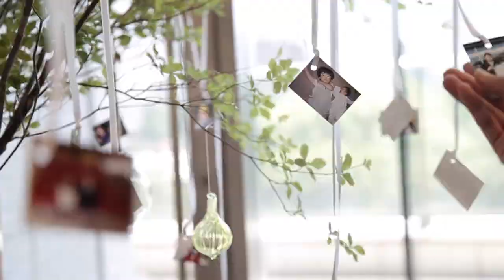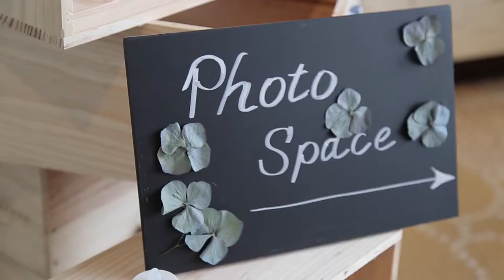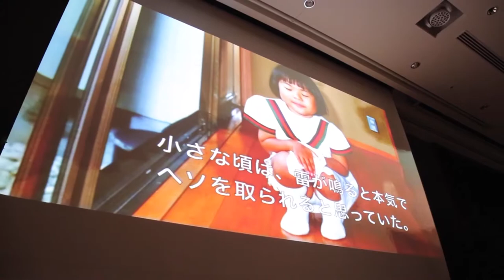THE SHORT FILM BY YUTAKA ISHII